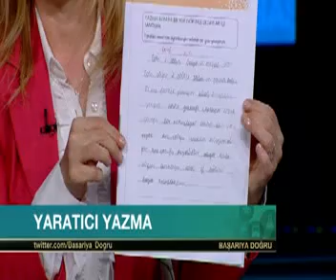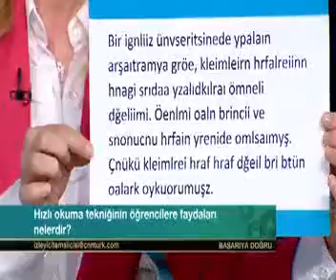Genel Müdürümüz Fatma TUĞCU ve Öğrencimiz Defne TAŞDEMİR "Sait Gürsoy'la Başarıya Doğru" Programında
Biltes Koleji - Genel Müdürümüz Fatma TUĞCU ve Öğrencimiz Defne Miray TAŞDEMİR CNNTÜRK'te Sait Gürsoy'la Başarıya Doğru Programında